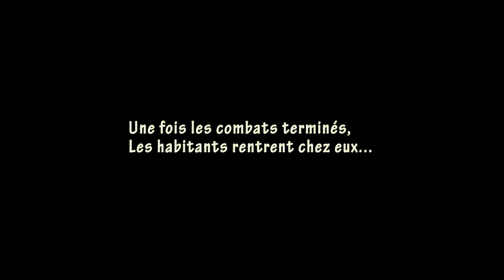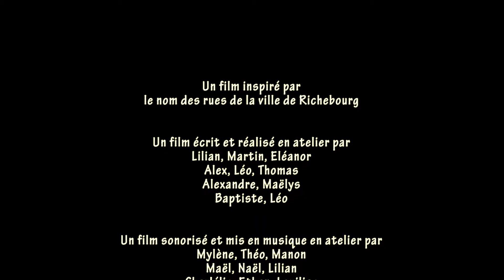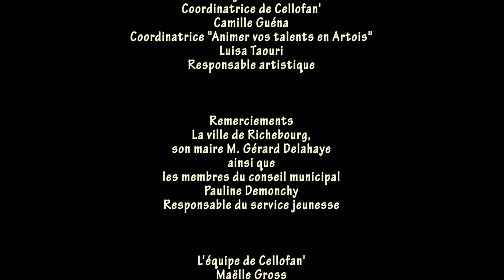La légende des huit maisons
Synopsis : Au lendemain de la guerre, les habitants du village de Richebourg rentrent chez eux. Tout n’est plus que champ de ruines et seul quelques chats occupent désormais les lieux. Alors tout semble désespéré, un événement imprévu va pourtant se produire…

Court-métrage réalisé lors du festival "Animer vos talents en Artois"  par les enfants du centre de loisirs de Richebourg sur le thème du son et de la ville.

Techniques d’animation utilisées : Stop motion / Papier découpé

Intervenant Image : Marc-Henri Boulier
Intervenant Son : Yan Volsy